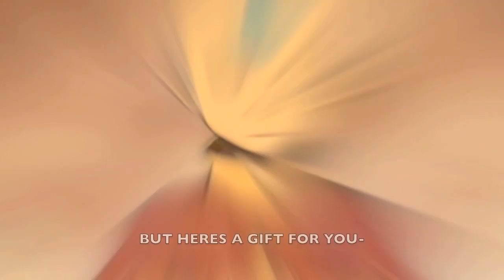Aang vs Korra Rap Battle | Extended + Remastered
At Infinite Source Official, we're dedicated to bringing you the most epic rap battles featuring your favorite characters from the worlds of gaming, comics, and beyond. Join us in celebrating the fusion of hip-hop and pop culture!